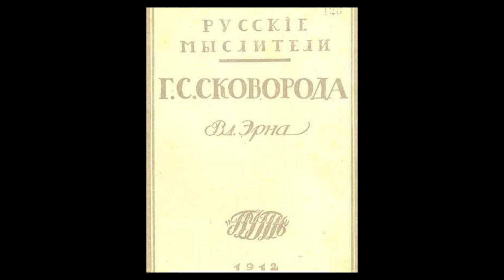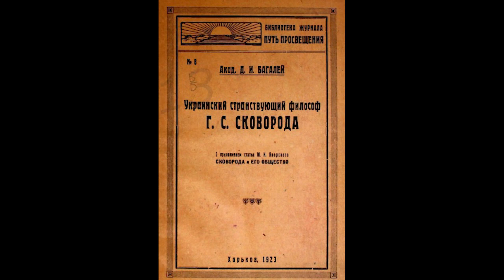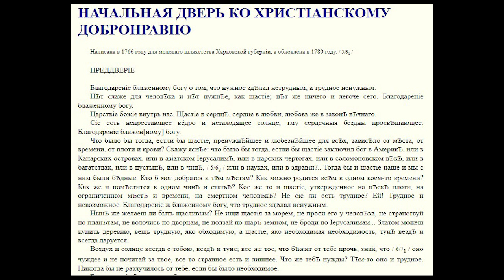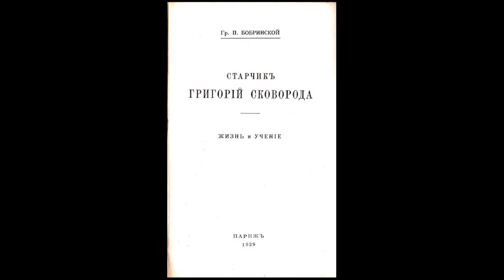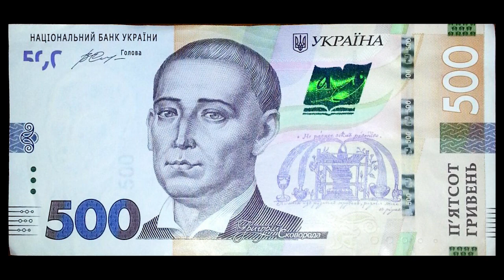Григорий Сковорода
Биография, взгляды, дискуссии вокруг него